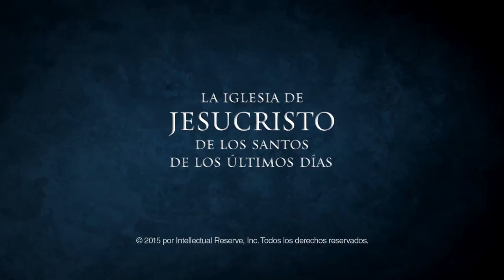Tres pilares para la recuperación (Sanar el espíritu)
La adicción no solo daña el cuerpo de la persona; también afecta a su mente y su espíritu. Por ello, la verdadera recuperación de la adicción se centra en la sanación de estos tres aspectos de nuestra vida. Al trabajar hacia la recuperación en cada una de estos aspectos, las personas deben entender que solo mediante la expiación de Jesucristo y Su evangelio puede venir la sanación plena.

SANAR EL ESPÍRITU

Conservar la salud del espíritu es algo tan importante como cuidar del cuerpo. Cuando las personas no reciben la nutrición y la luz espirituales que su espíritu necesita para crecer, se hacen vulnerables a comportamientos que normalmente no les llamarían la atención. El presidente Spencer W. Kimball enseñó: “Jesús veía el pecado como algo malo, pero también lo veía como algo que provenía de necesidades profundas e insatisfechas de parte del pecador” (Véase “Jesús: El líder perfecto”, Liahona, agosto de 1983, pág. 8). Cuando las personas sienten un vacío en sus vidas, a menudo intentan llenarlo con otras cosas; los que tienen adicciones tratarán de llenar ese vacío con acciones que derivan de sus conductas adictivas. Estas acciones destructivas los alejarán más aún de la luz del Padre Celestial, por lo que les será más difícil vencer la adicción. A continuación, verá la historia de un hombre, cuyo espíritu fue sanado al recuperar el control de su vida luego de estar por años esclavizado a las drogas y el alcohol.